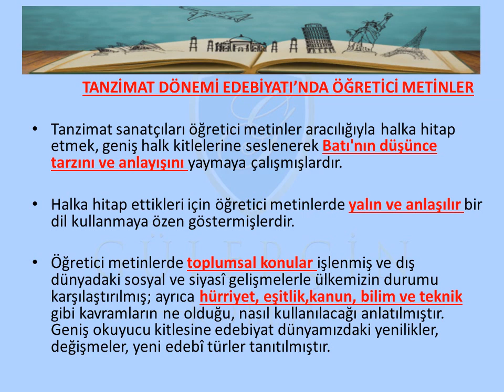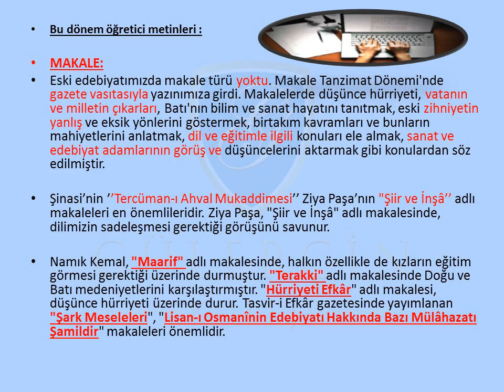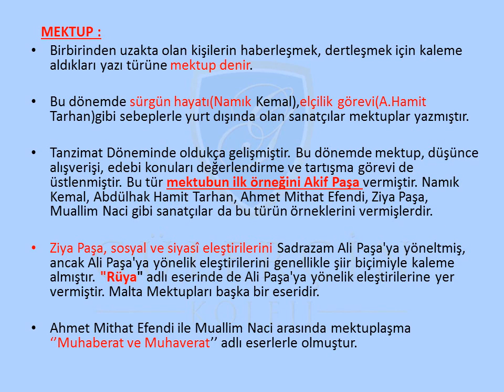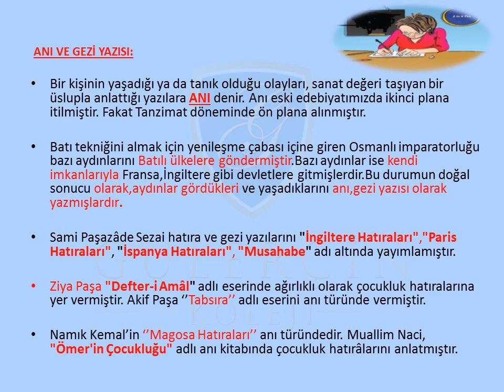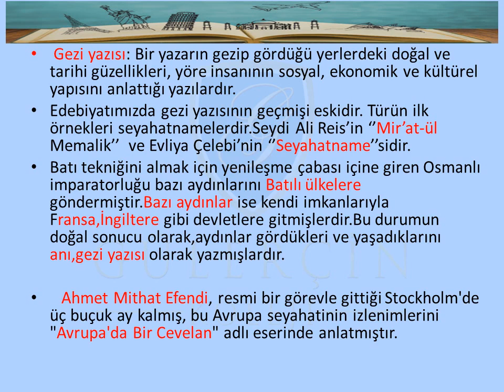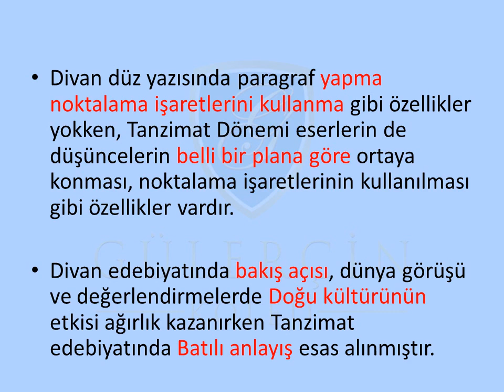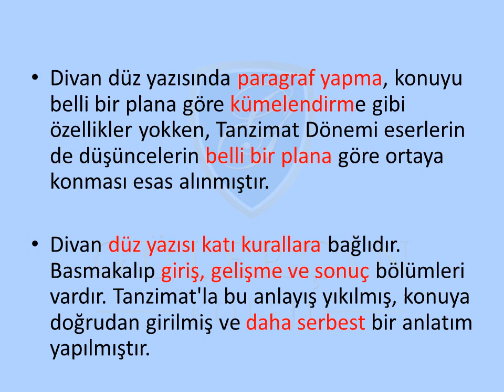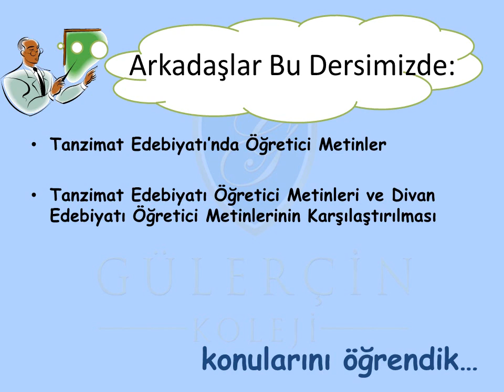GÜLERÇİN KOLEJİ BİZİM SINIF - 11. SINIF EDEBİYAT DERSİ - KONU: TANZİMAT DÖNEMİ TÜRK EDEBİYATI